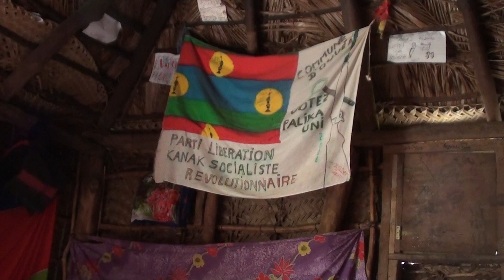Enfants d'IAAI. Ouvéa Nouvelle Calédonie. New caledonia